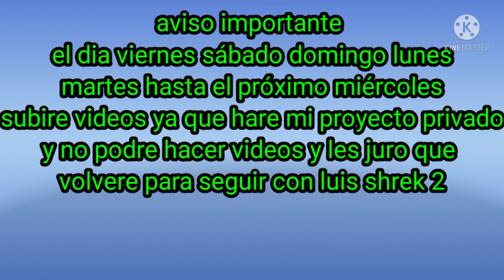Luis y Wendy serie temporada 1 capitulo 13 hoy veremos mejores amigos mejores novios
esto ocurre después de esta escena de Luis Shrek 2 de la aparición de medusa ya que

linexphone alana estrella dorada les propongo un capítulo nuevo crossover

el vídeo no me pertenece todos los créditos al dueño